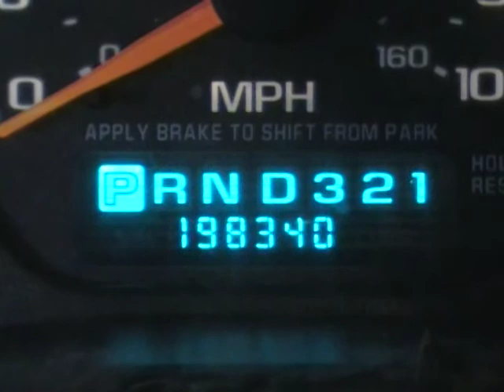Stock # 141167 01' Chevy tahoe LS 5.3L 198K miles